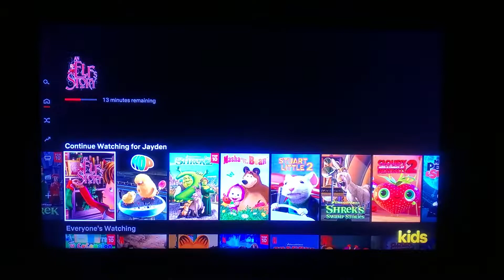May 14, 2022